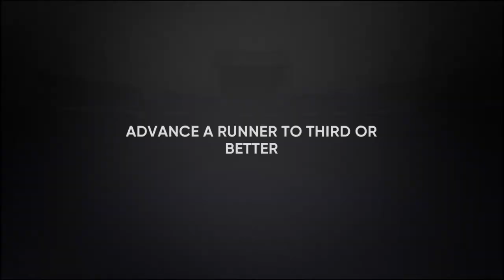MLB® The Show™ 21 MyCareer